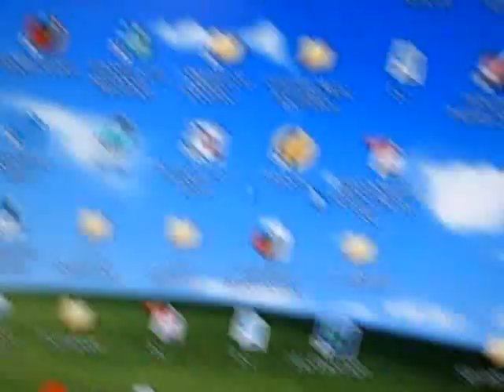How To Boot iPhone/iPod Touch from Recovery/Restore Mode